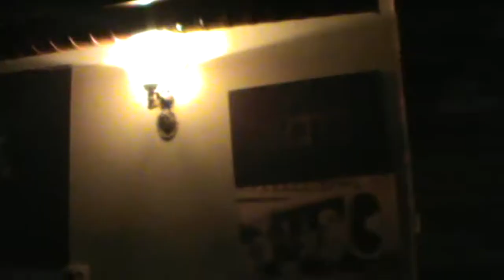Часть 2. Армения 2016. Ереван. Арагац. северная вершина .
Вторая часть нашего путешествия в сентябре 2016года по Кавказу. В Армении побывали в Ереване и покорили гору Арагац (4090 м).   mt. Aragac